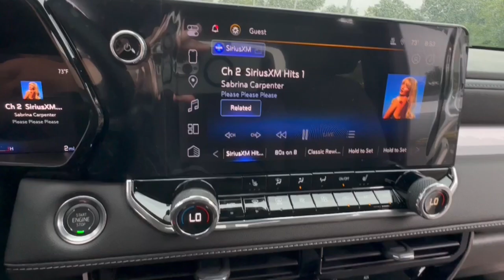2024 Chevrolet Colorado Lake Orion, Rochester, Oxford, Auburn Hills, Clarkston, MI 230024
Sterling Gray Metallic New 2024 Chevrolet Colorado LT available in Lake Orion, Michigan at Wally Edgar Chevrolet. Servicing the Rochester, Oxford, Auburn Hills, Clarkston, MI area.

Colorado LT 4D Crew Cab 8-Way Power Driver Seat Adjuster Automatic Emergency Braking Chevy Safety Assist Driver & Front Passenger Illuminated Visors Dual-Zone Automatic Air Conditioning Electronic Automatic Cruise Control EZ-Lift & Lower Tailgate Following Distance Indicator Forward Collision Alert Front LED Fog Lamps Front Pedestrian & Bicyclist Braking Heated Driver & Front Passenger Seats Heavy-Duty Trailering Package Inside Rear-View Auto-Dimming Mirror Integrated Trailer Brake Controller IntelliBeam Automatic High Beam On/Off Lane Keep Assist w/Lane Departure Warning LT Convenience Package LT Convenience Package II Manual Rear-Sliding Window Navigation System Power Driver Lumbar Control Seat Adjuster Preferred Equipment Group 4LT Rear-Window Electric Defogger Remote Vehicle Starter System StowFlex Tailgate Storage Compartment Tailgate Keyed Cylinder Lock Tilt & Telescoping Steering Column Wireless Charging.brbr4WD 2.7L I4 Turbocharged DOHC 16V LEV3-ULEV50 237hp 8-Speed AutomaticbrbrAwards:br  * Motor Trend Truck of the Yearbrbr***GM vehicles will reflect Employee Pricing less current factory incentives. Special offers and incentives may apply based on eligibility. Pictures may not reflect actual vehicle. Posted miles may vary. Some options listed may be inaccurate due to VIN decoders. Some vehicles may have added accessories. See Dealer for details.*** Price includes: $500 - GM Rewards Card Sign Up and Spend Offer. Exp. 10/31/2024